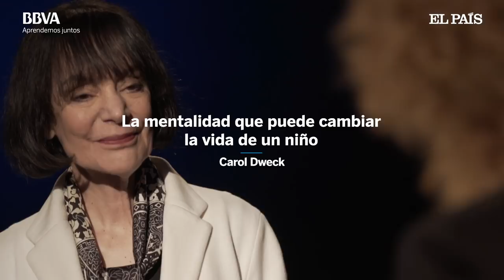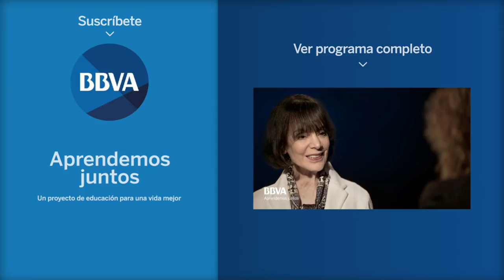V.O. The mindset that can change a child’s life. Carol Dweck, psychologist and researcher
Carol Dweck is a lecturer in Psychology at Standford University and one of the main researchers and international referents in Education because of her pioneer ideas about mindset, motivation and development. Dweck is the creator of two concepts: fixed mindset, people who believe that intelligence is a born ability and it is unchangeable; and growth mindset, those who think that their skills can improve thanks to the instruction and effort.

In the following video, Dweck explains that it is of  “vital importance that our children learn with a growth mindset in the current world where we need that children love challenges and uncertainty and that they do not feel overwhelmed”.